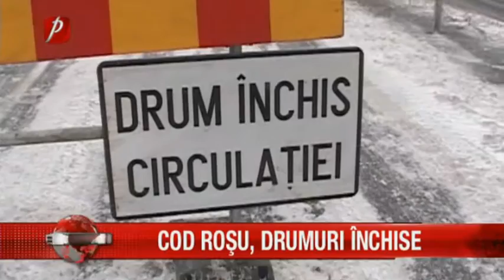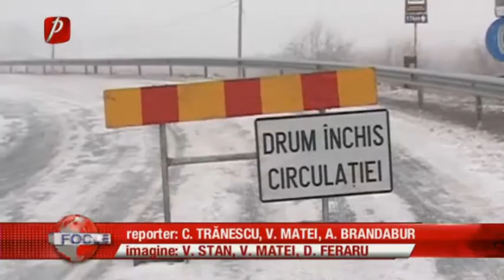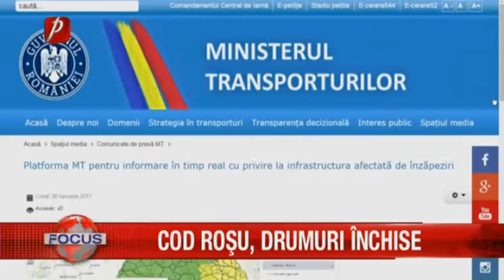Cod rosu, drumuri inchise